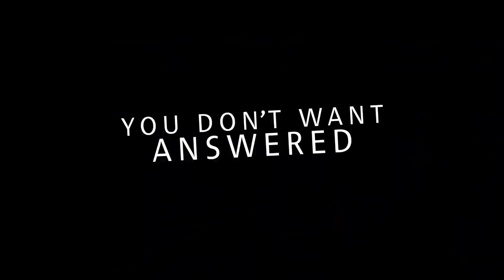Intrusion Trailer #1 (2021) | Movieclips Trailers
Check out the official Intrusion Trailer starring Freida Pinto!

US Release Date: September 22, 2021
Starring: Logan Marshall-Green, Freida Pinto, Robert John Burke
Directed By: Adam Salky
Synopsis: A woman moves to a small town with her husband, but is rattled when she is targeted for a home invasion.